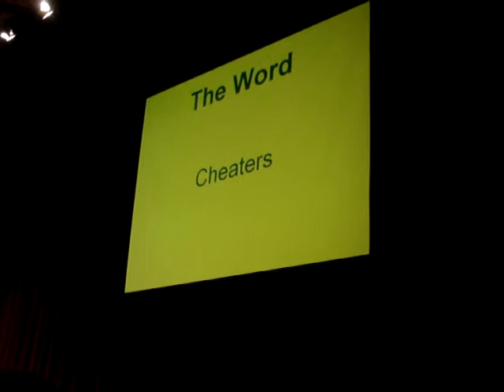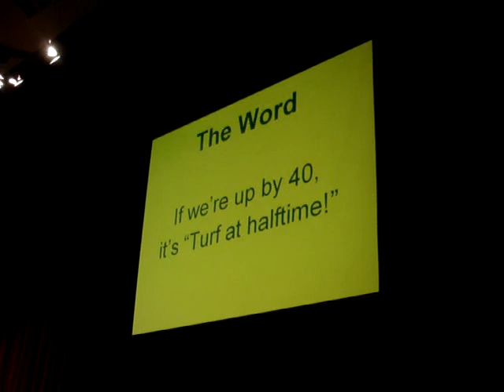NDSU Homecoming Show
2006 Ndsu Homecoming Show